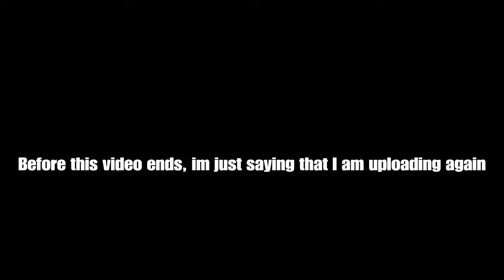Fortnite: Chapter 2 | Gameplay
Sorry for being dead for a while qwq